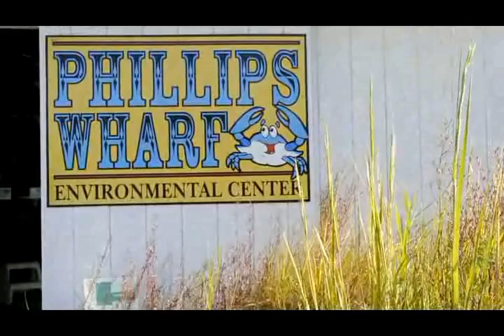Phillips Wharf Environmental Center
The Phillips Wharf Environmental Center located on Tilghman Island, Maryland, is a non-profit organization that promotes the health and well being of the Chesapeake Bay through hands-on displays and a mobile 'Fishmobile'